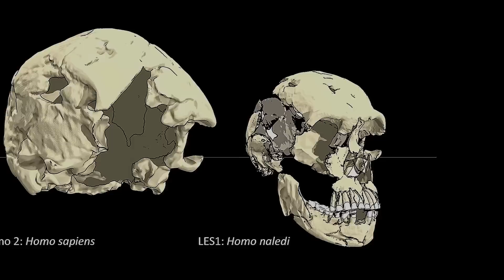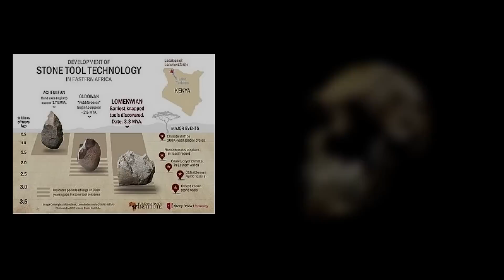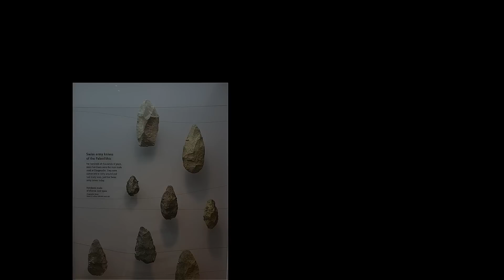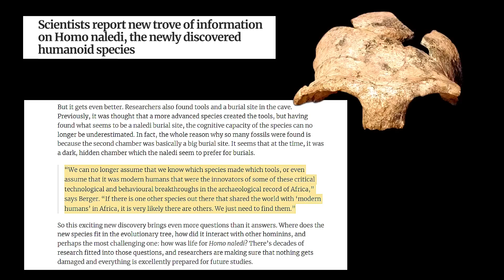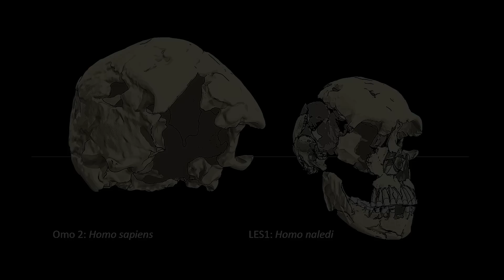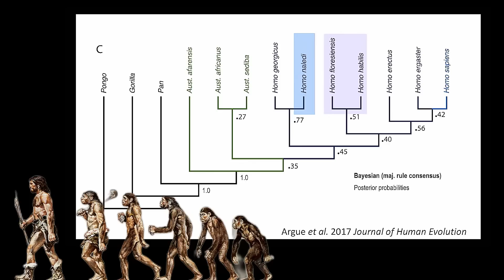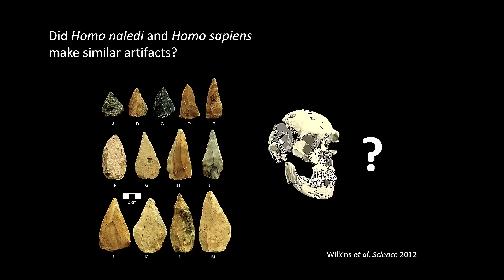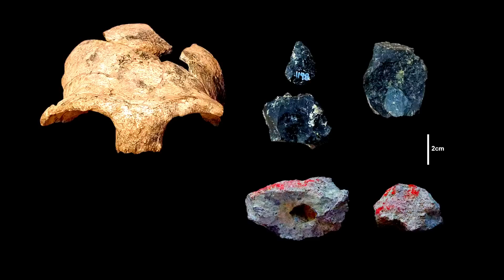Historic Homo Naledi Discovery in Kenya Has Archaeologists PETRIFIED! ☠️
Archaeologists are PETRIFIED by this new discovery in the cradle of humanity. This is a discovery that could change the way we think about human evolution! In this video, we're bringing you the story of a new discovery that has archaeologists completely shocked. This discovery could change the way we think about human evolution and the origin of our species!

This is an exciting time to be interested in paleo-anthropology: Substantial new evidence is emerging at a rapid rate, and techniques for analyzing it are becoming more and more sophisticated. But, as the arc of evolution becomes more apparent, the story also grows more complicated, murkier in the specifics, and there is no question that there will be more shocks in store.

East Africa offers one instance. Between 1.2 million and 300,000 years ago, early people lived in the Olorgesailie region in what is now southern Kenya. The early humans' environments and animal encounters, the handaxe tools they created, and the difficulties they faced are all revealed by the excavations in Olorgesailie.

In the East African Rift Valley, southern Kenya contains the sedimentary basin known as Olorgesailie. It has been extensively excavated for many years and is filled with numerous accumulated antiquities. Here, we'll look at artifacts discovered in this area that range from 1.2 million to 300,000 years old.

'CARTA Presents The Origins of Today's Humans - John Hawks, How Homo Naledi Matters to Our Origins'